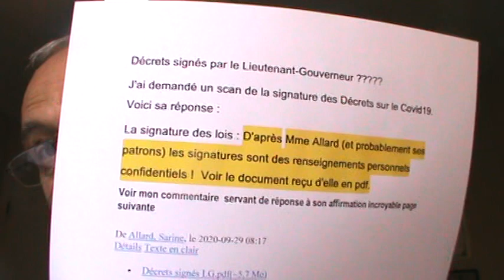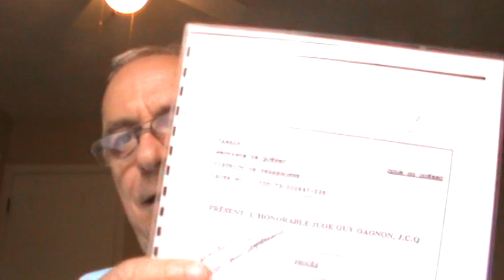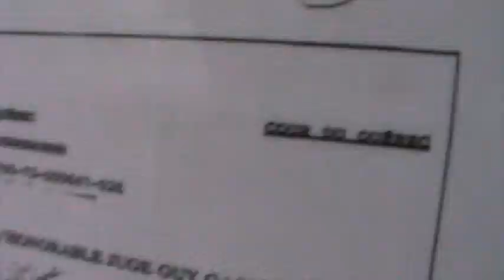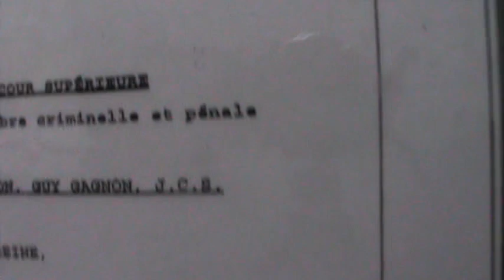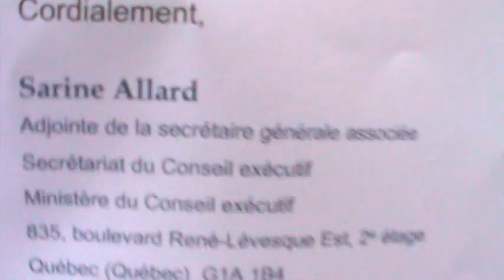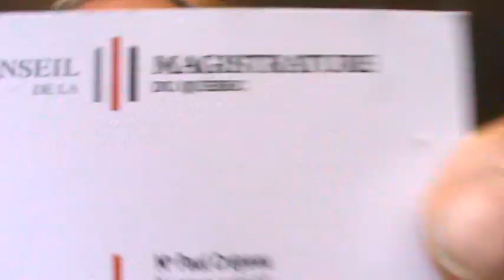LE VICE ROI DE FACTO, LAISSE UN MESSAGE AU RÉPONDEUR DU LIEUTENANT-GOUVERNEUR ANCIEN BÂTONNIER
ce Lieutenant-gouverneur de la dérogation à l'article 33 de la Charte Canadienne, (RU) 1982 chapitre 11, est le numéro d'acte sanctionné par Edward Schreyer Gouverneur général du Canada en 1982. Edward Schreyer a permis la dérogation à toutes les professions libérales, fonctionnaires d'État du Québec et d'État du Canada, par pouvoir discrétionnaire des juges sans Souverain au Canada, depuis 1952 et bien avant cette date. Ces juges à qui il est interdit par RLRQ 2003 c. A-2.1 règlement R4, de parler d'existence quelconque sur toute question au sujet d'une constitution ou de légalité ou d'existence de facto ''de fait''. La signature du Lieutenant gouverneur est caviardé et confidentielle, sur déclaration formelle de madame Sarine Allard adjointe de la Secrétaire générale associée au Secrétariat du Conseil exécutif et Ministère exécutif situé au 835, boulevard René-Lévesque Est, 2e étage, Québec, État National du Québec G1A 1B4 tel: poste 4375, sarine.allard@ mce.gouv.qc.ca. Le bureau du Lieutenant-gouverneur sans Souverain, est occupé par les juges Dominique Bélanger, Simon Ruel, Jocelyn-F Rancourt et le juge Guy Gagnon, ce dernier ayant déconsidéré en 2002 les tribunaux judiciaires au Canada sur une peine applicable par la loi sans loi de l'Impôt sur le revenu, au dossier judiciaire # 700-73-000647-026. Il a comploté son larcin administratif avec la procureur de la Couronne ANNIE CHARRON qui agissait au service de la Gendarmerie Royale du Canada alors que la couronne est composée des ministres et des fonctionnaires de la Commission de la Fonction Publique du Canada, ces deux organismes publics, sont deux personnages complices ensembles d'une pratique judiciaire dans la déconsidération, dans l'altération et le souillage des administrateurs de la Gendarmerie Royale du Canada qui agissent dans les actes judiciaires, sous la forme fiscale juridique ''73'' entachant. par leurs vicieux supérieurs une saine administration de la justice des autorités judiciaires victimes de corruption administrative commise par les ministres et les fonctionnaires c'est-à-dire par la par Couronne sans souverain des honorables administrateurs de la GENDARMERIE ROYALE DU CANADA orphelin d'un SOUVERAIN victimes du déshonneur des ministres et des fonctionnaires de la Commission de la Fonction Publique du Canada. Je suis VICE-ROI de facto gardien des intérêts de Notre Monarque de la famille Royale Britannique et gardien des intérêts des dignes et loyaux sujets de son Royaume chrétien ici comme ailleurs, au delà des mers, défenseur de la FOI PRÉSERVÉE PAR L'ARTICLE 93 DE L'ACTE DE L'AMÉRIQUE DU NORD BRITANNIQUE DE 1867 DEPUIS LES LOIS HABILITANTES NON LÉGISLATIVES AU CANADA sous la fausse sanction Royale des lois autre que celles du Parlement du Québec tolérées et appliquées par le Parlement du Canada et sa Loi LRC 2000 chapitre 4 SUR L'HARMONISATION.